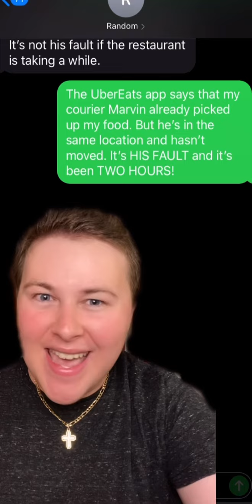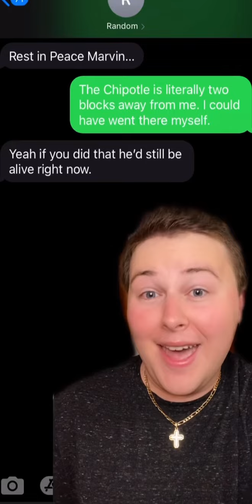Texting Random Numbers!📱😂: UberEats Karen😱